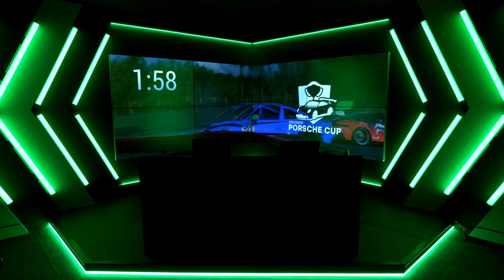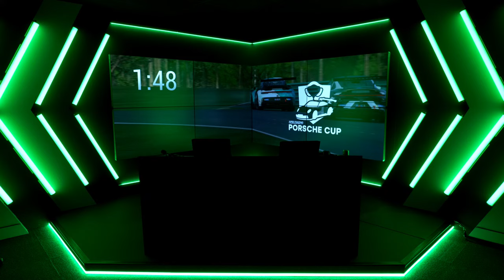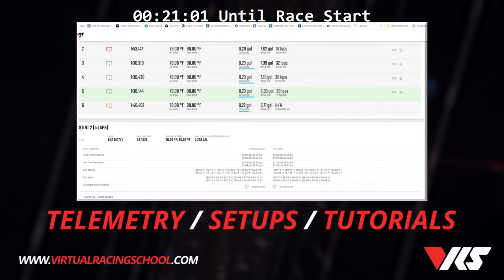ARA Porsche Cup | Season 10 | Round 5 at Zolder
Apex Racing TV brings you Round 5 at Zolder of the Apex Racing Academy Porsche Cup on iRacing. Stay up to speed with Live Timing from SDK Gaming